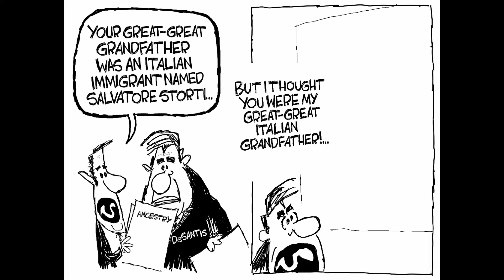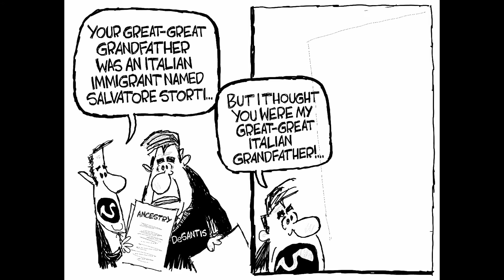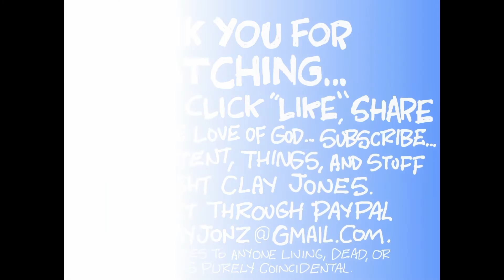Claytoonz, Episode 1823, Great-Great-Fascist-Grandfather